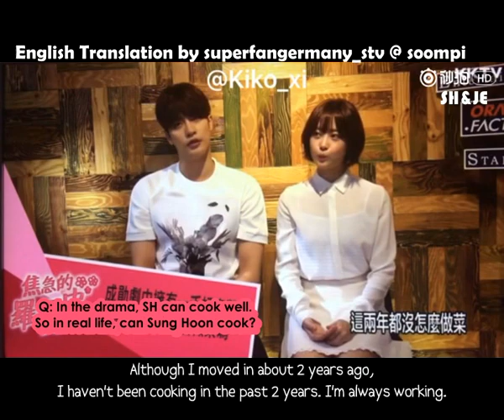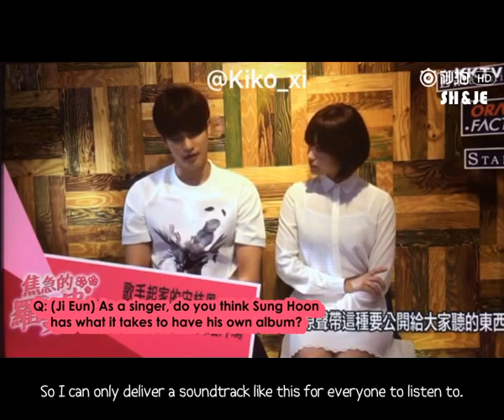[EngSub] Sung Hoon & Ji Eun Interview with KKTV Taiwan [16.05.2017]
Our old account 'Sung & Song Couple' was removed so we re-upload the clip again. Thank you.

English Translations by superfangermany_stv@soompi
Video credit : kiko_xi